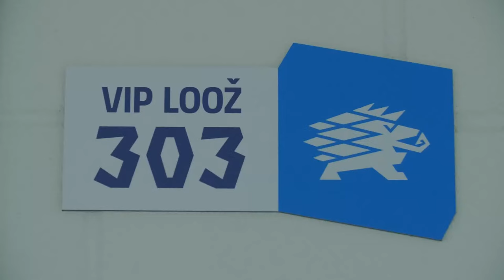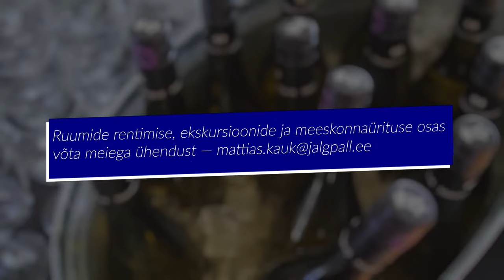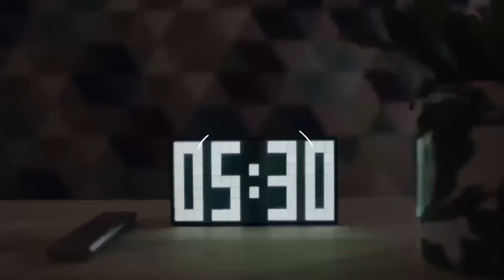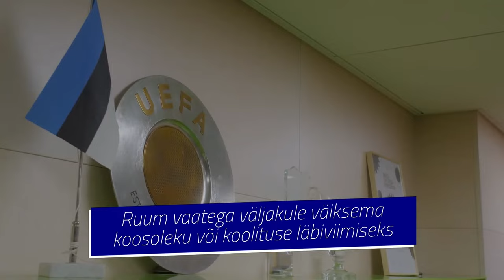FC Elva – FA Tartu Kalev